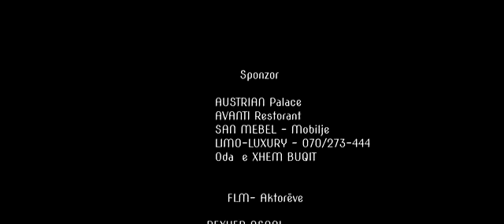Agim Band - Valle Explosive